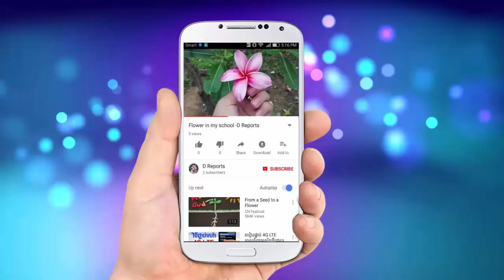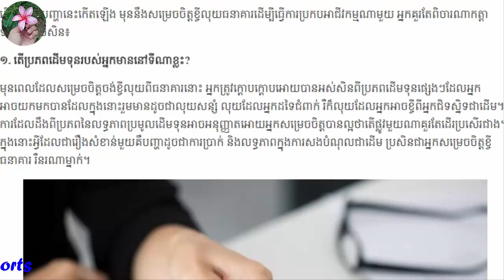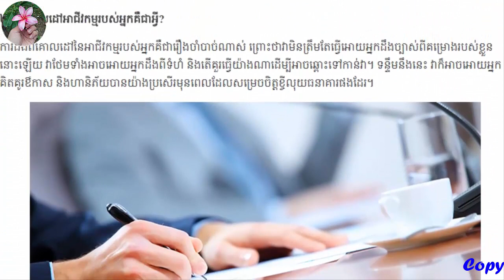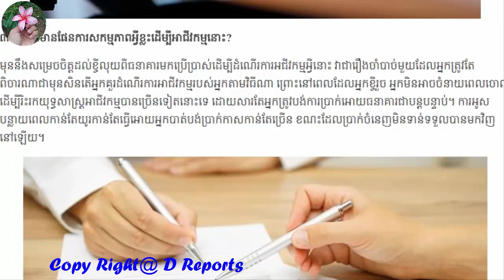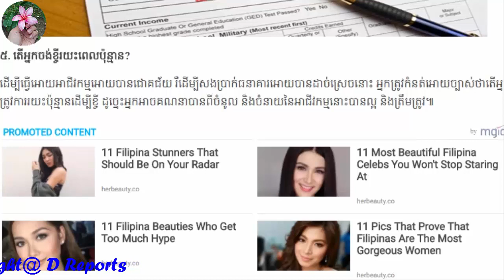៥ ចំណុចដែលគួរពិចារណាមុនខ្ចីលុយធនាគារមករកស៊ី - d reports